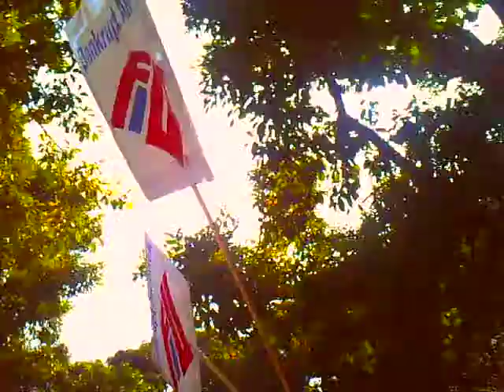Occupy LA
Los Angeles